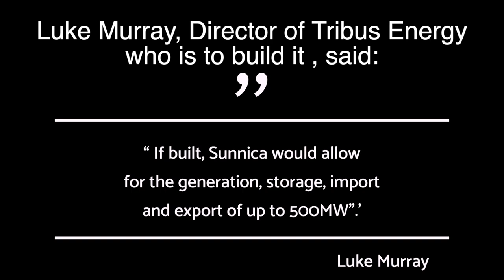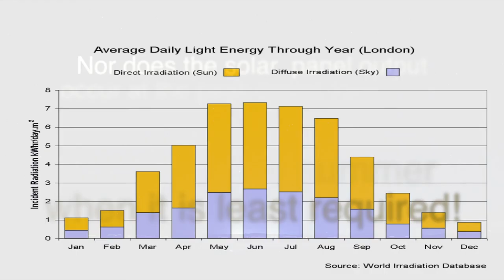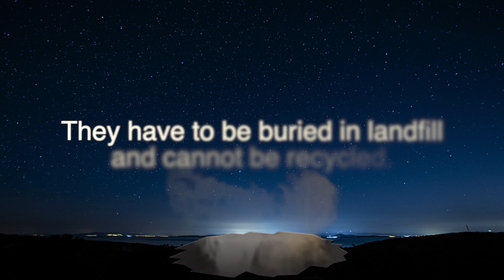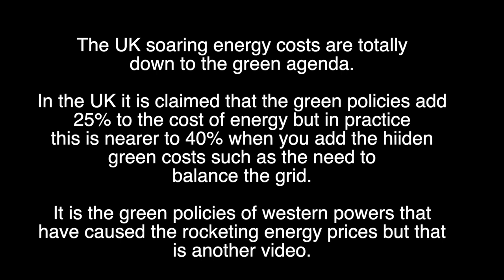The Age of Stupid Leaders: Boris Johnson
In the latest video from party spokesman for the environment Paul Burgess, he looks at the false claims around the Sunnica Energy Farm, and whether it could produce more CO2 than it saves!

If you find anything factually incorrect in this video, let us know. We welcome challenge and debate. Paul Burgess is the For Britain spokesman for the environment and a For Britain committee member.